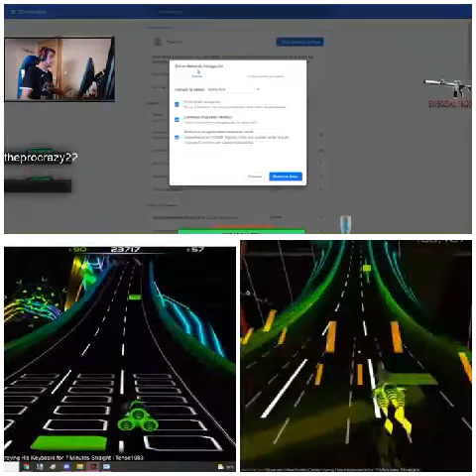tense1983 rage (Audiosurf 1-2)